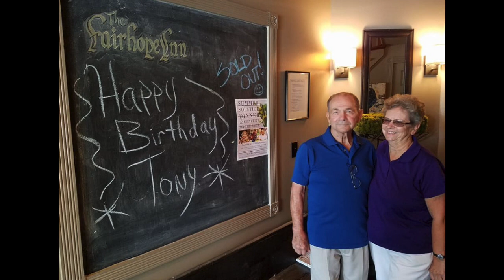Tony Bono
To my dearest friend Mary Kinggard - what a wonderful man your Dad was...He'll always be a huge part of my childhood memories with you!! xo